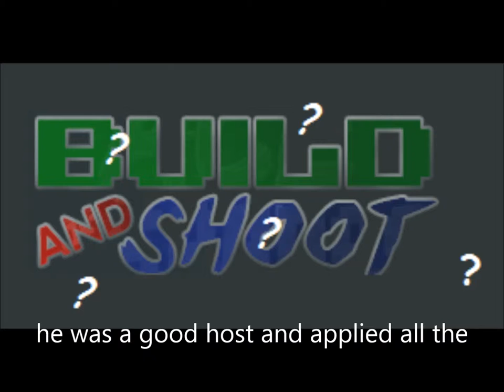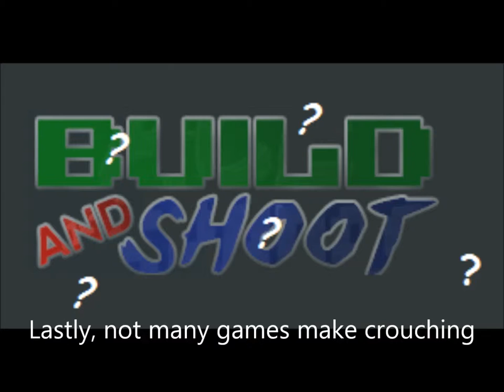An Update on Build and Shoot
My Skype is Alphamoonman   /   commander.terraria